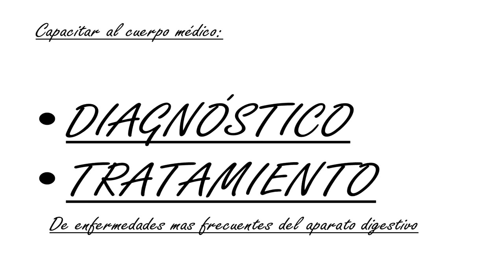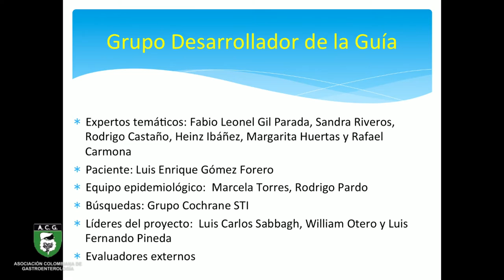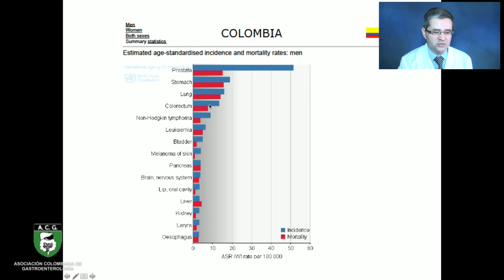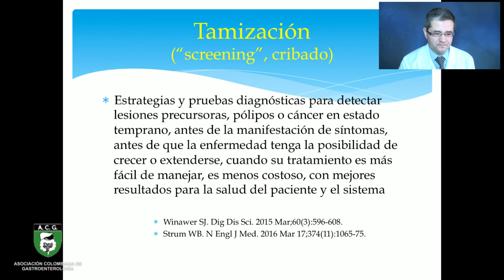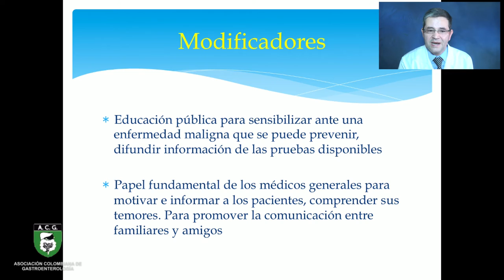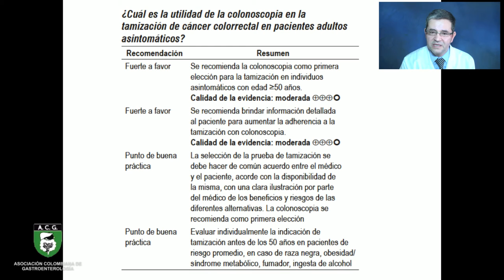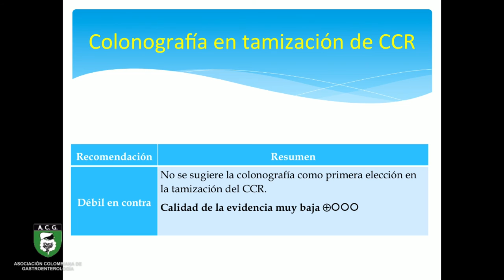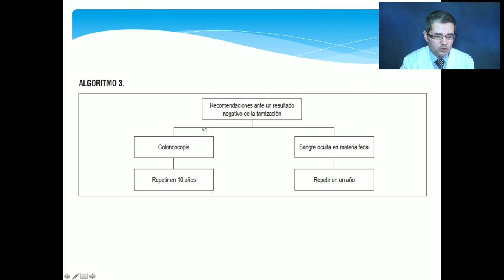Guía Practica Clínica para la tamización de cáncer de colorectal - Dr. Fabio Leonel Gil Parada